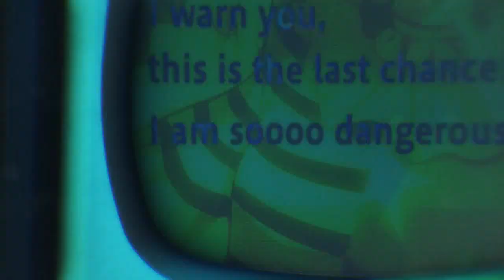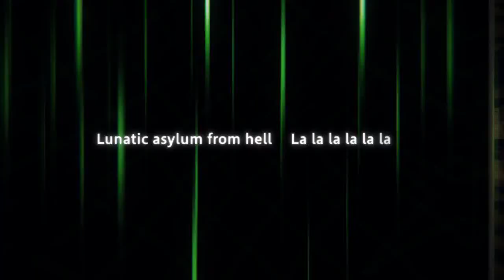[Touhou Project Vocal] WARNING×WARNING×WARNING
New PV again !!
That with the theme of Clownpiece :D

ボーカル:Stack
アレンジ/作詞:ACTRock
動画:Silve
イラスト:原之様